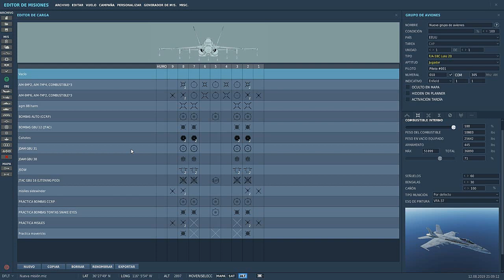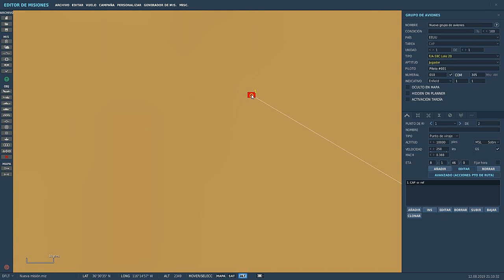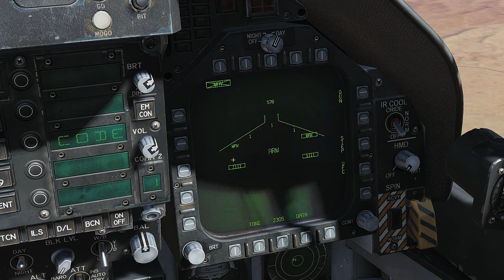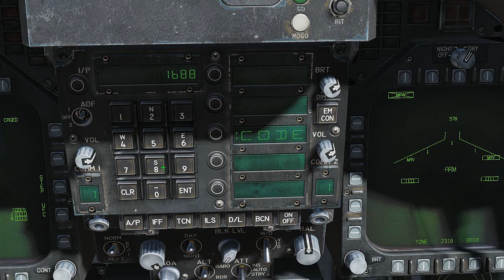DCS WORLD 2.5 - F/A-18 "JTAC" AGM 65E (MAVERICK)